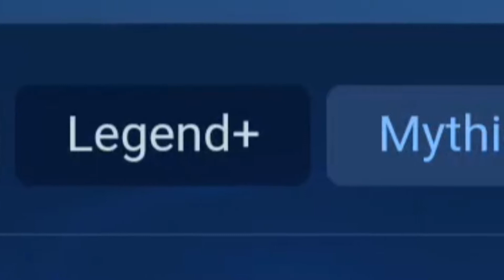Top 10 Heroes Mythic 400+ | September 2021 | MLBB